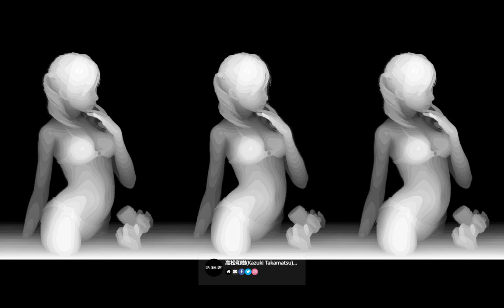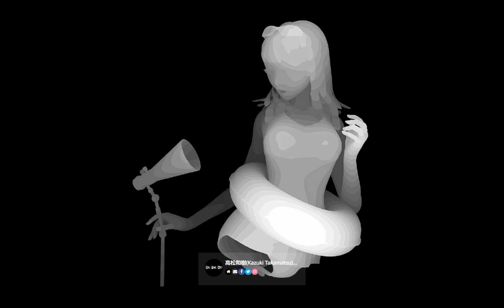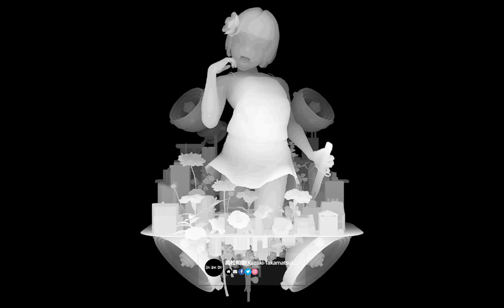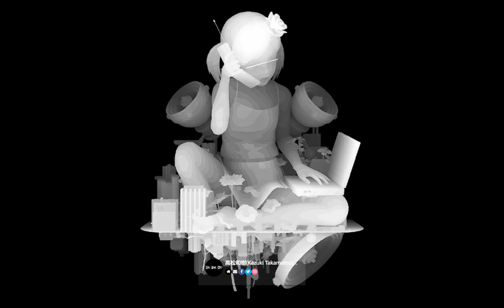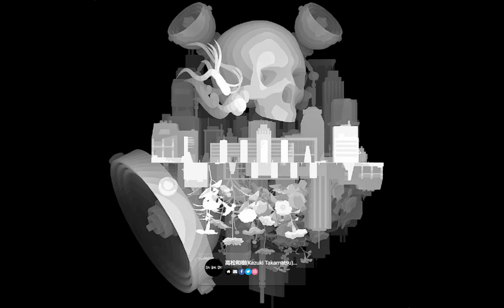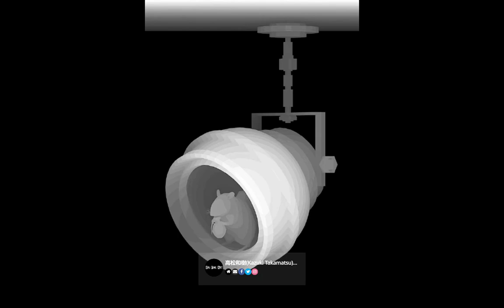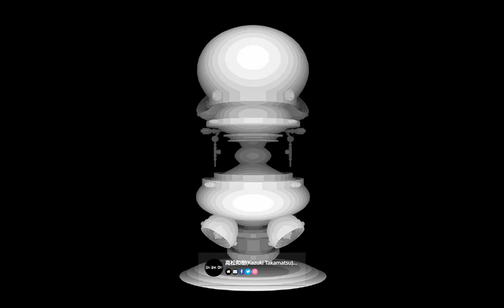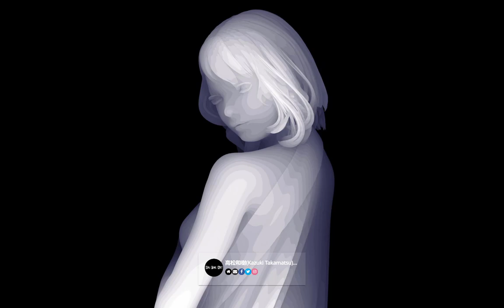Paintings by 高松和樹(Kazuki Takamatsu)...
Artist : 高松和樹(Kazuki Takamatsu)...